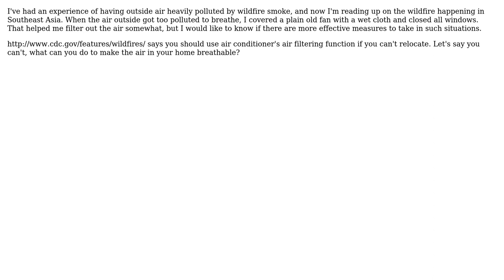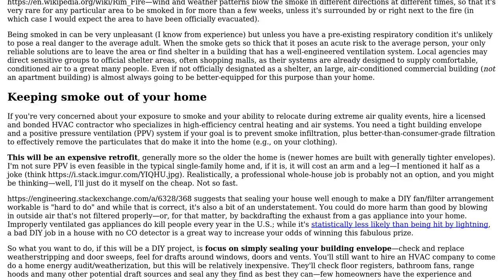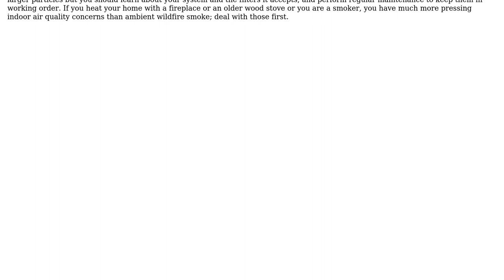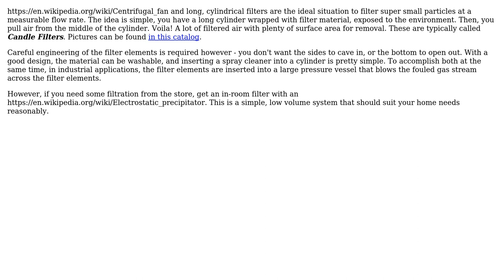Engineering: How to filter outside air during wildfire to safe breathable level? (3 Solutions!!)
Engineering: How to filter outside air during wildfire to safe breathable level?

With thanks & praise to God, and with thanks to the many people who have made this project possible! | Content (except music & images) licensed under CC BY-SA | Music | Images & others | With thanks to user user1306322 user Olin Lathrop user Mark user Air and the Stack Exchange Network Trademarks are property of their respective owners. You are responsible for your own actions.